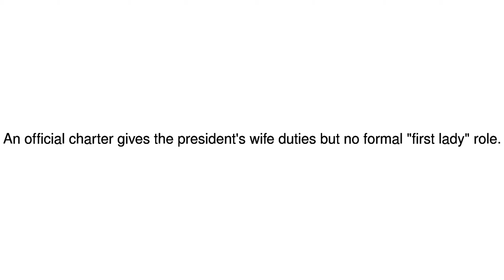News Update France's Brigitte Macron gets role but no 'first lady' title 21/08/17